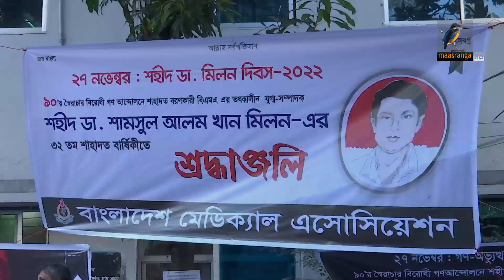গণতন্ত্র বিকাশে সরকারের পাশাপাশি বিরোধী দলের সহযোগিতা প্রয়োজন । Maasranga News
গণতন্ত্র বিকাশে সরকারের পাশাপাশি বিরোধী দলের সহযোগিতা প্রয়োজন বলে মনে করেন আওয়ামী লীগের সাধারণ সম্পাদক ওবায়দুল কাদের।

2 Bir Uttam Ziaur Rahman Road (New Airport Road)